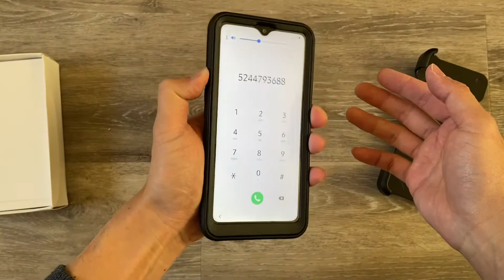Samsung Galaxy A20S Dual Layer Armor Holster Case with Built-in Screen Protector by COVRWARE Tri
Installation Guide for Samsung Galaxy A20S.

1. Amazon.com

3. Walmart.com